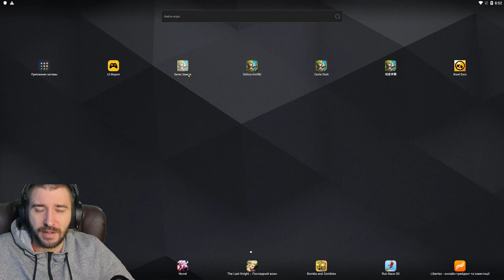ЭТО ВСЕ АДМИНКА \ СОБРАЛ КОЛЛЕКЦИОНЕРА \ ПРОКАЧАЛ МУТАНТА \ БИТВА ЗАМКОВ \ CASTLE CLASH